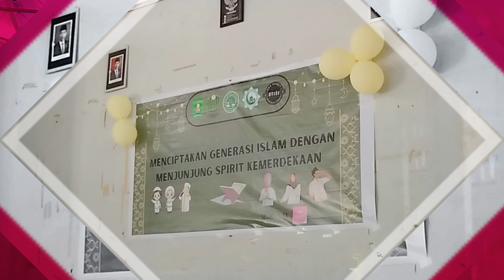GWP Menyapa News – Kegiatan Lomba Bertema Islami Garapan Mahasiswa KKN UINSI Samarinda (day 2)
Lomba Garapan Mahasiswa Kuliah Kerja Nyata ( KKN ) dari Universitas Islam Negeri Sultan Aji Muhammad Idris Samarinda, di wilayah Sangatta Selatan yang mengusung tema Menciptakan Generasi Islam dengan menjujung spirit kemerdekaan, kali ini lanjut hari kedua. Dimana lomba kali ini adalah lomba hafalan surah surah pendek, juga lomba PILDACIL, Pemilihan Da’i cilik.
Kegiatan yang di hadiri serta diikuti oleh pelajar TKA & TPA ini , menjadikan lomba penuh keseruan serta decak kagum kepada para adik adik generasi islam di kutai timur, khususnya di Sangatta Selatan. Kegiatan lomba bertema islami ini, adalah kali pertama yang di gelar dan merupakan sumbangsih Para Mahasiswa KKN, serta penutup kegiatan mereka di Sangatta Selatan.